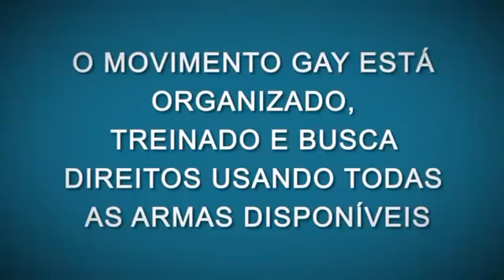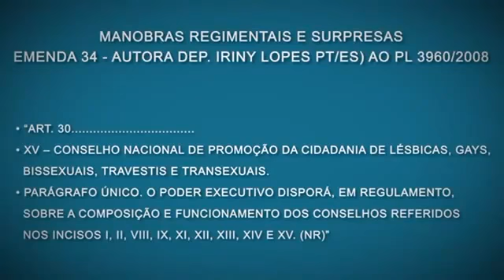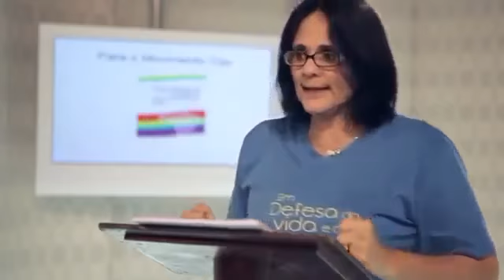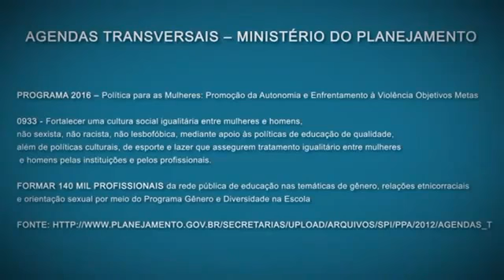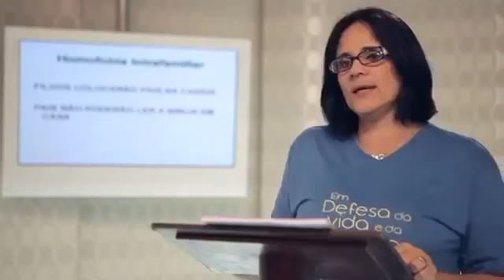PSOL PT PCB PCB do B,,,LIXOS !!